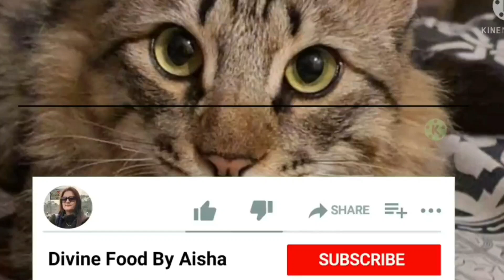French Toast Roll Ups With Nutella